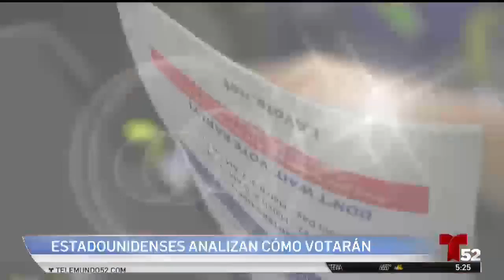Vote de manera segura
Millones de Estadounidenses debaten si debieran votar por correo o en persona.